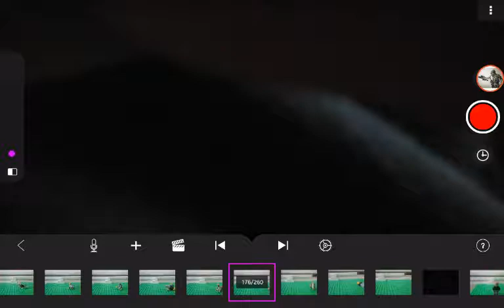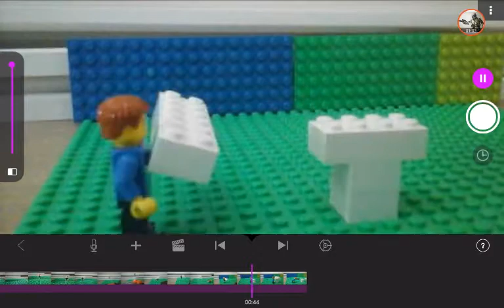First stop motion!! (Funny Shorts)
This is my first Lego stop motion!